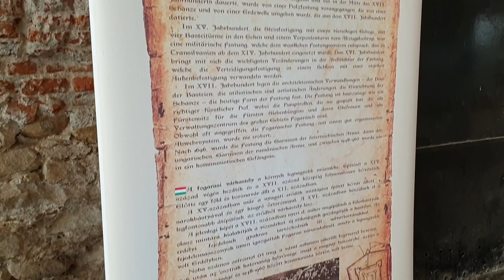Érdemes megnézni: Fogarasi séta - Dél-Erdély, Románia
A több mint 500 évvel ezelőtt épített vár Erdély egyik legjobb állapotban fennmaradt vára a város jelképe lett. A legelső vár még fából épült és földhalmok védték, de a többszöri átalakítás során egy igazi erősségé nőtte ki magát, amely ellen tudott állni a bárhonnan érkező ellenségnek. A város a középkorban nagy fejlődésnek indul, egy századon át az erdélyi fejedelmek székhelye volt.